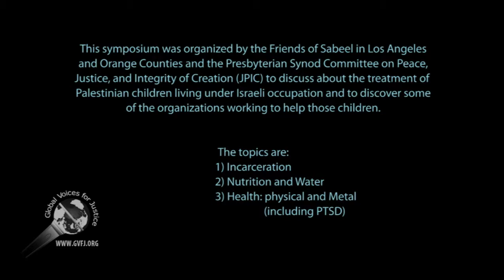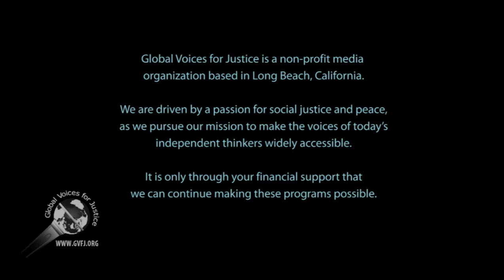Friends of Sabeel: Tony Litwinko 04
Friends of Sabeel in Los Angeles and Orange Counties held their annual meeting in Long Beach, California, on 22 April 2017. Three issues were discussed about the treatment of Palestinian children living under the Israeli occupation: 1) incarceration, 2) nutrition and water, and 3) health: physical and mental (including PTSD).

There are 10 segments in total.